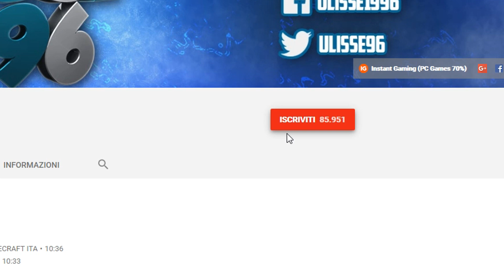MINECRAFT ITA #6 - LA CASA E' COMPLETA !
Ciao ragazzi e benvenuti nella puntata 6 della serie di Minecraft ITA . In questa puntata continueremo a costruire la nostra prima casa a due piani !

◉ Componenti Pc :
» Intel Core i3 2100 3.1 Ghz
» Crucial Elite 16 GB 1300 Mhz
» Gigabyte H61M
» Raedon R9 270x
» Logitech G430
» Ozone Strike Battle
» Itek Scorpion
» Logitech C920